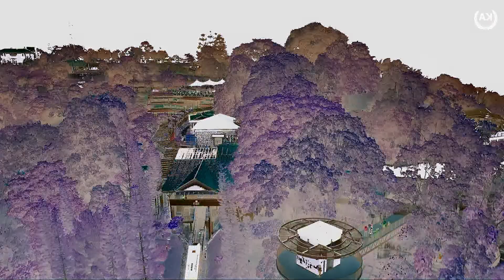Aerial View Bukit Bendera | Penang Hill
Bukit Bendera is 735m above sea level and can be reached by Penang Hill Railway, a funicular railway.